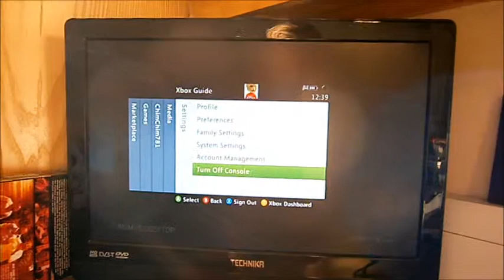Do some work!!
I havn't really done enough work this weekend!
I did think up a new video! and shoot and edit it! :) YAY!!!

now i gotta read those books!
(I actually have to read ALL those books for my essay btw)

Plain Loafer
Sneaky Snitch